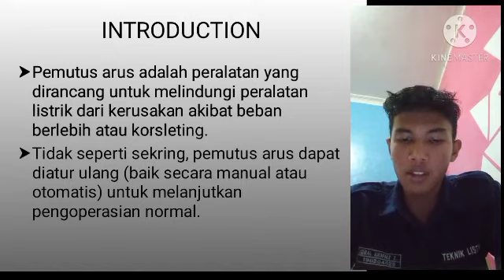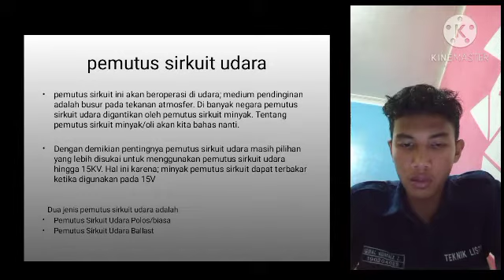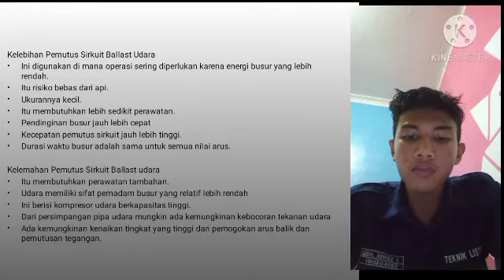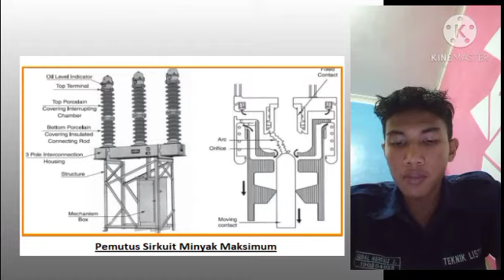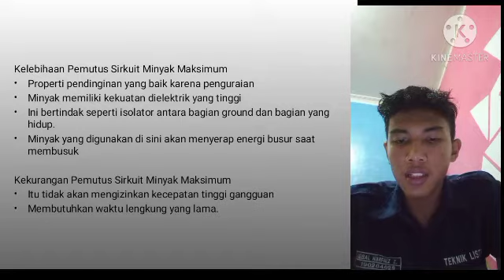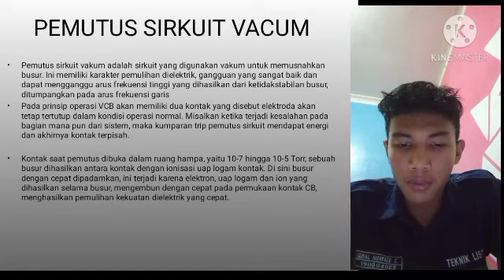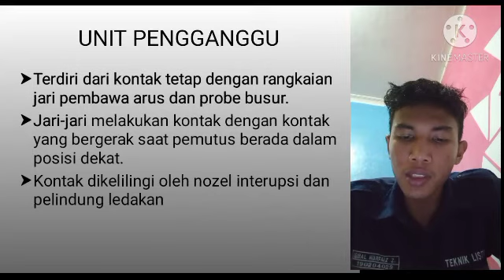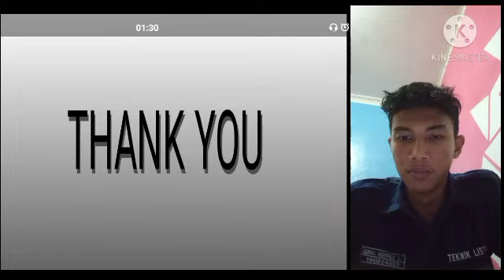CIRCUIT BREAKER|| IQBAL NURFAIZ ZAKI_190204029_TL 2A